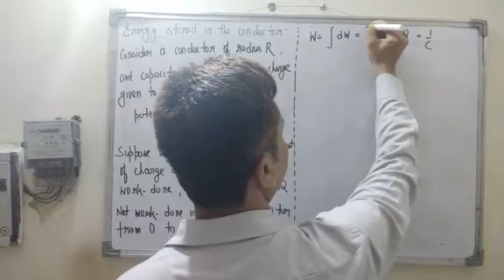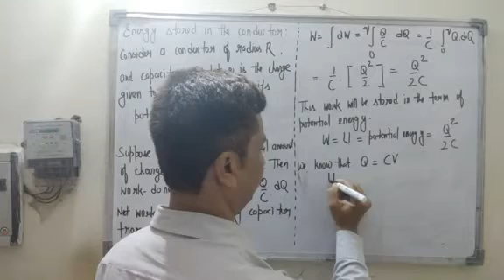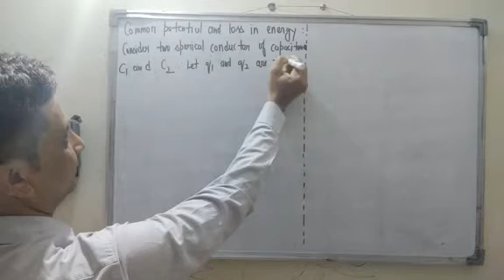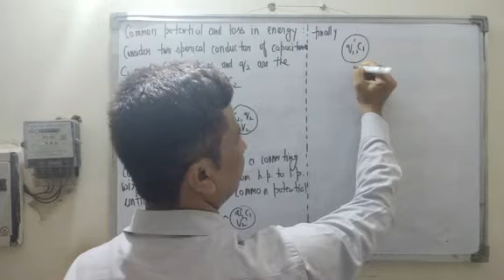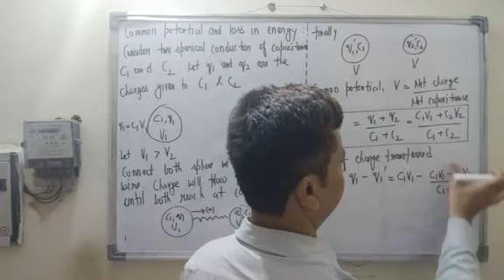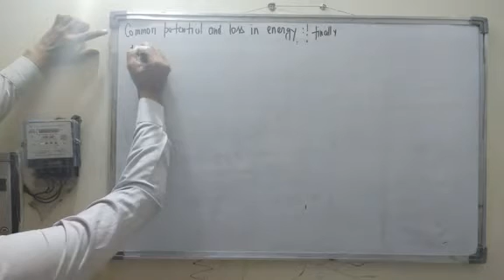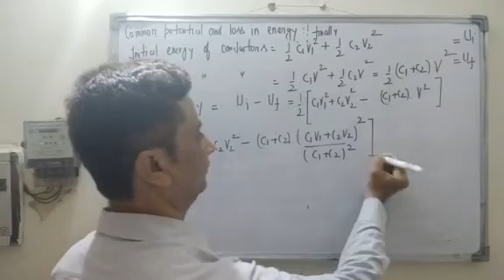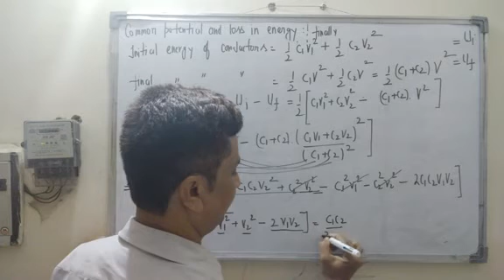12 Physics Ch 4 P-2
Energy of conductor and common potential